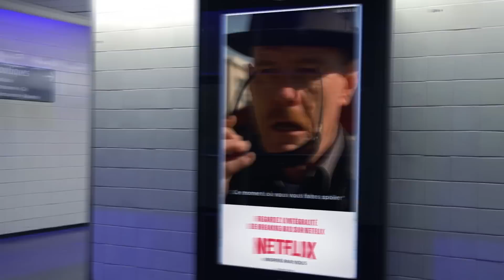NETFLIX - GIF Campaign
Netflix gets GIF-y in latest breakthrough idea by Ogilvy Paris

Advertising Agency: OGILVY & MATHER PARIS

Executive Creative Director: Baptiste Clinet
Creative Director: Nicolas Lautier
Creative: Julien Chiapolini (Art Director), Riccardo Fregoso (Copywriter), Hélène Boudin (Creative Assistant)

Account: Anne-Sophie Carbo (Business Director), Alexis Valero (Account Executive), Joo-Hyung Lee (Assistant Account Executive)

Planning: Alexandra Mimoun (Director of Strategy Integration), Amélie Delacour (Strategic Planner)

Production: François Phan (Producer)

Production Company: Delapost Paris

Media Agency: MEC, Screenbase